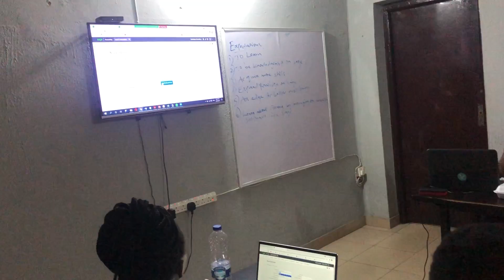Short Clip of Our Sage Business Cloud Accounting - June Training - Adding Customer Master file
You can provide your organization with solutions, training, and customization on any Accounting and ERP Software.

or other platforms